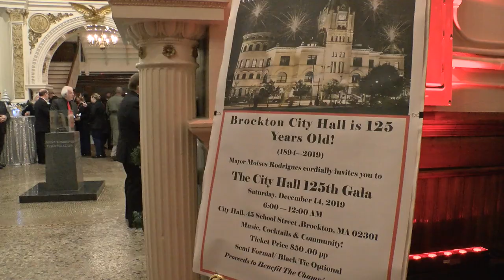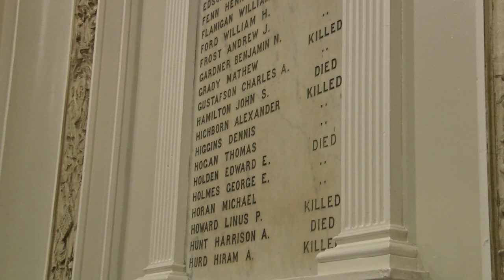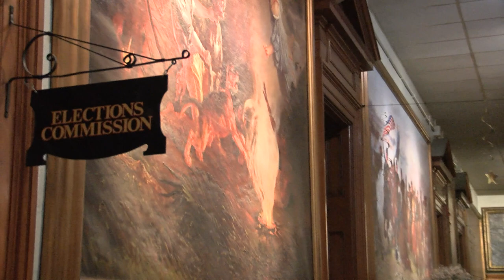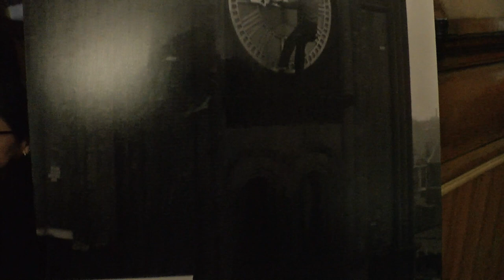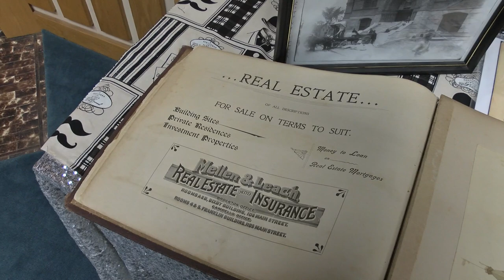Brockton City Hall 125th Anniversary Gala 12-14-19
The City of Brockton celebrated 125 years of the Brockton City Hall